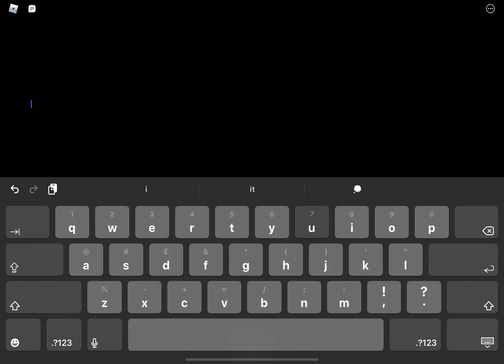PLAYING MURDER MYSTERY 2 WITH MY 5 YEAR OLD SISTER…